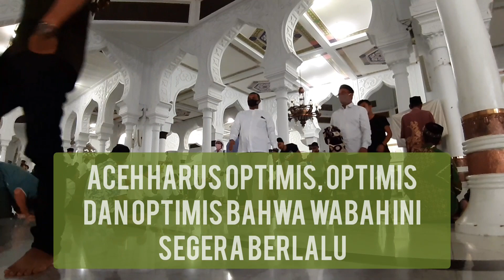Subhanallah, Warga Aceh Khusyuk Beribadah di Tengah Wabah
Masyarakat Aceh menyambut bulan suci Ramadhan dengan penuh gembira meski negeri sedang dilanda wabah.

Di bulan suci Ramadhan ini, masyarakat memenuhi masjid-masjid untuk melaksanakan ibadah shalat Jum'at maupun Tarawih. Demikian juga dengan shalat lima waktu.

Masyarakat Aceh optimis wabah ini segera berlalu. Sembuhlah negeriku.